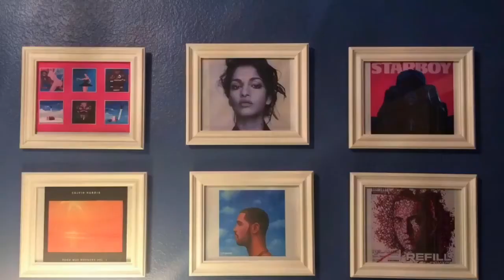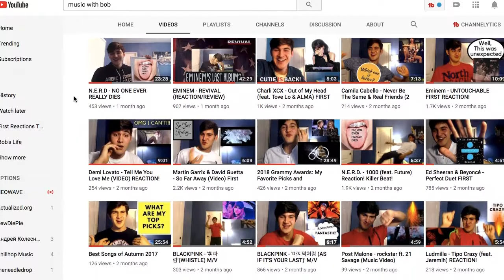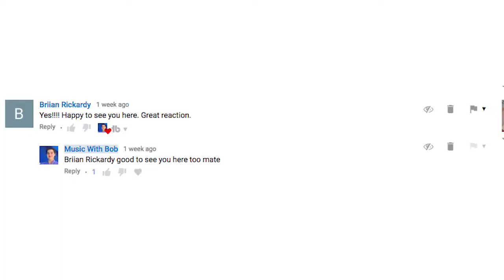I'm Coming Home!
After taking a break for 2 months, Bob is finally coming back to his YouTube channel and ready to deliver a fresh new content! Starts on April 14!